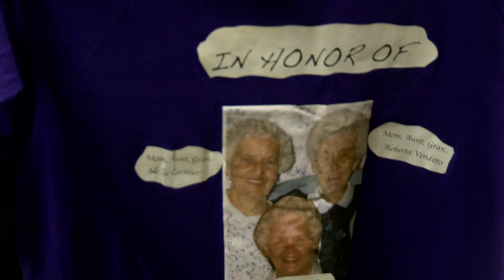Fitch and Ledyard soccer go purple for Alzheimer's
The boys' soccer teams from Fitch and Ledyard will replace their traditional team colors with purple for one day as they raise funds and awareness for Alzheimer's disease.